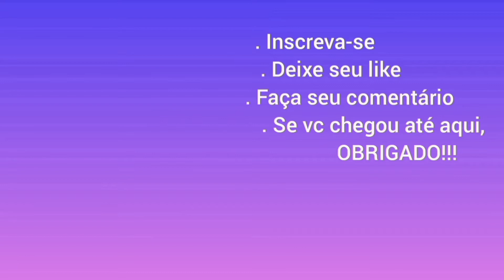CADÊ O TATU? TÁ NO BURACO😂😂😂😂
Nossa gratidão!!!